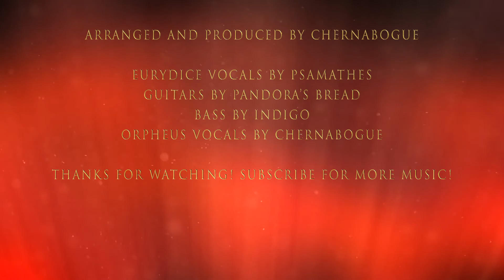HADES - Good Riddance [Rock Cover] (ft. @Psamathes, Indigo & Pandora's Bread)